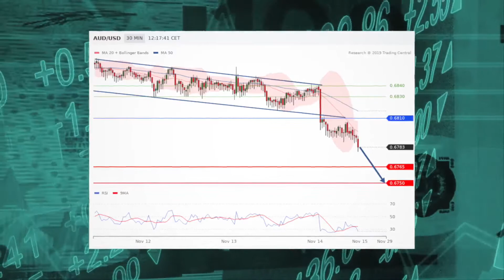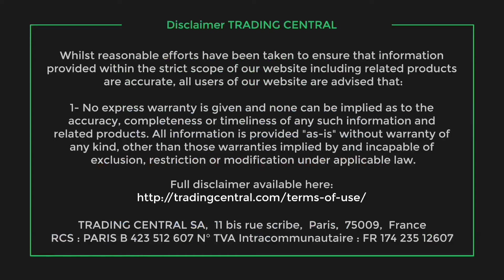Aussie continues on RBA rate cut speculation